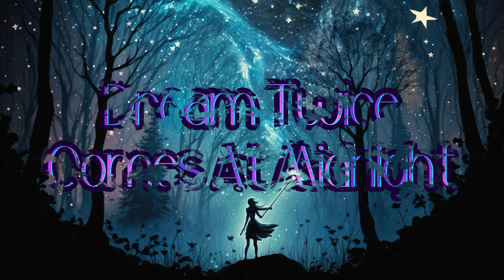Dream Twice - Comes At Midnight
Dream Twice - Comes At Midnight, from Introspection, released March 19, 2018, Astropilot Music

Chill Space is a hub for chillout music, music to relax & chill your mind and body and to take you on faraway musical journeys. There’s something for everyone: Ambient, Chillout, Psychill, Dub, Downtempo, Psybient, Ambient House, Dub Techno, Drone, Downbeat Electronica & more. We have the perfect selection for relaxation, to work to, soundtrack for your Yoga & meditation practice & to expand your mind.